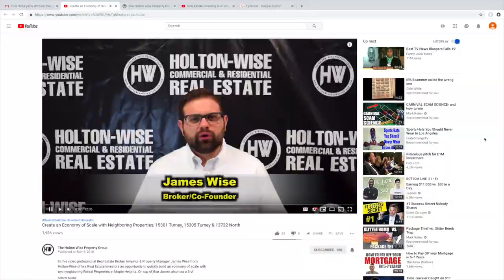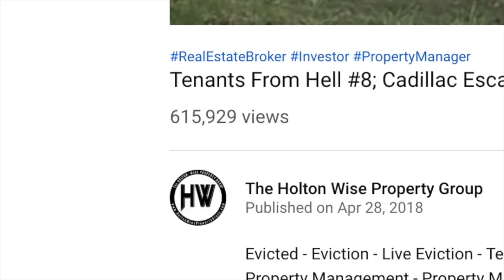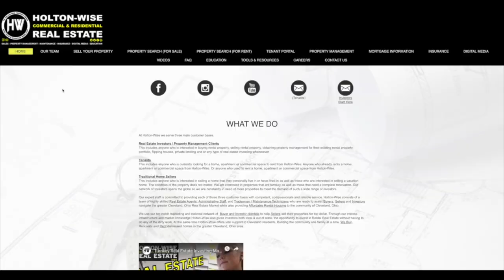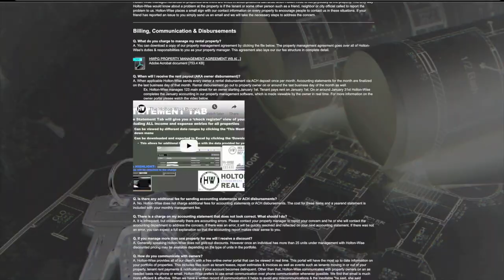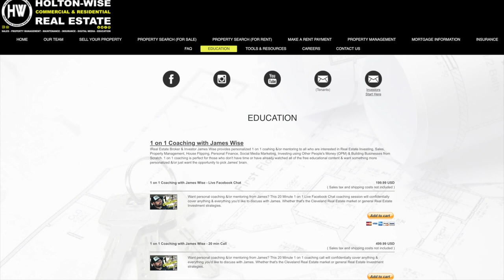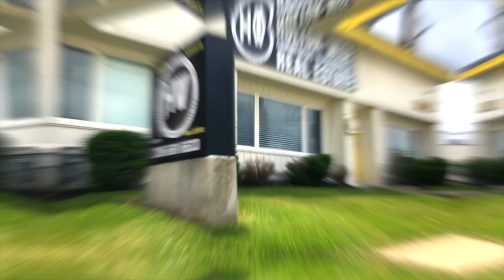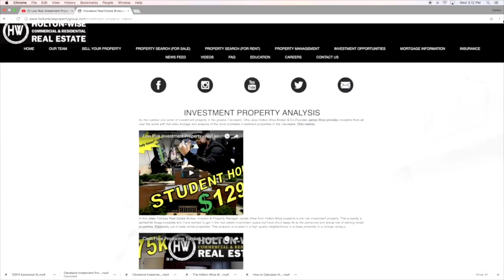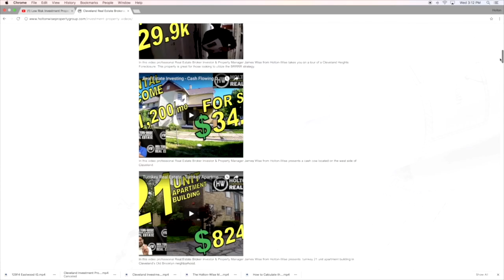Los Angeles Landlord Talks Gangs, Murder & African Ivory Dealers in LA Market | Tenants From Hell 17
Landlords deal with a lot of weird stuff in their property management businesses. On HoltonWiseTV we try to bring real estate investors and soon to be property managers the most unique and interesting stories about the property management industry possible. We feel like we've hit a home run in that regard here on the 17th episode of The Tenants From Hell Show. Former Los Angeles property manager Matt Lehman sat down with James Wise to discuss his career as an LA landlord. Throughout his many years managing rental properties in Los Angeles Matt has seen more than his fair share of weird experiences. His experiences in the LA real estate scene include everything from drugs, gangs, murder & even an Illegal African Ivory syndicate. Plus you'll find out why this LA Property Manager eventually left the Los Angeles real estate business to go into the storage locker business. In fact this former LA rental property manager eventually found himself on an episode of the popular TV show Storage Wars.

RentecDirect
Need FREE Property Management software? Click the link below to use the same Property Management software as the pros.

👇 HELPFUL RESOURCES
Holton-Wise FAQ